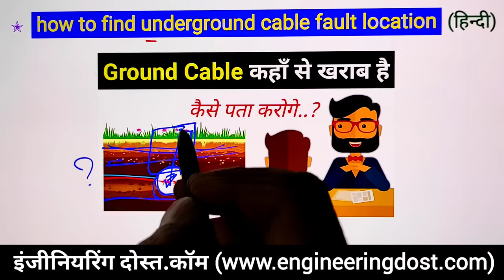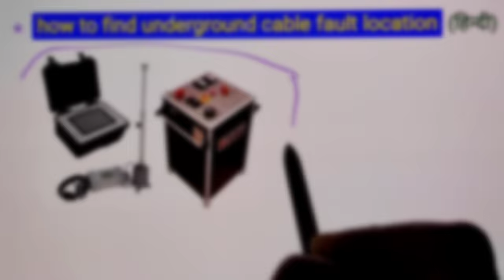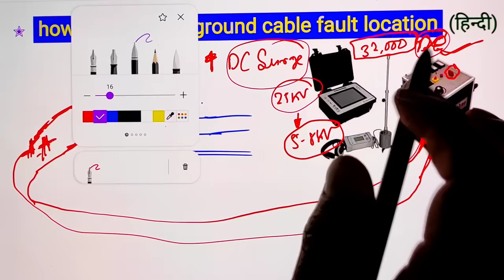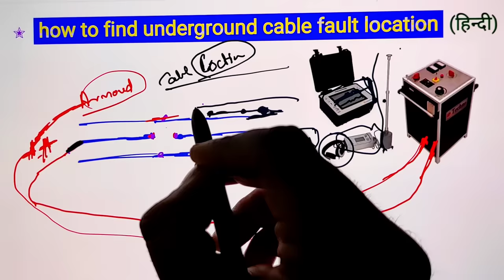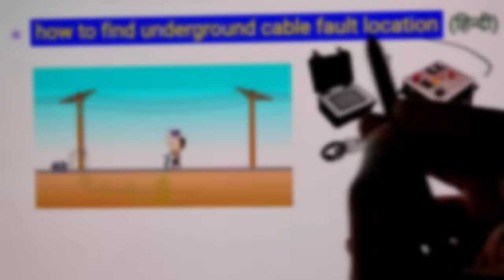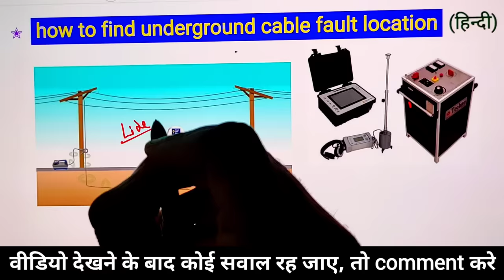how to find underground cable fault location - electrical interview question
Locating Underground Cable Faults - How do you check underground cables? - electrical interview question

Dosto aaj es video ke andar hamne aapko underground cable kis jagah se faulty hai usko kaise check kiya jata hai yeh batane ki kosish kari hai. Sath hi aapko es video mai maine electrical se judi practical working ke baare mai bhi jankari di hai. Ummed hai aapko yeh video bahut pasnd aayegi (hindi,urdu)

Queries Solved:
1. How to locate underground cable faults?
2. How to find a broken Electric wire underground
3. how to tracing an cable fault
4. electrical cable related interview question